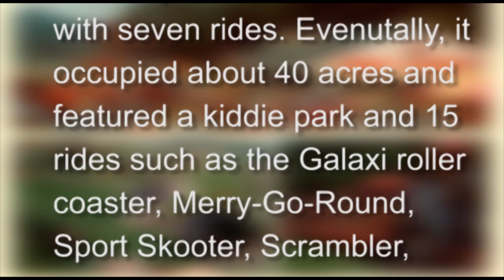White Swan Amusement Park - Pittsburgh, PA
I found old 8mm film I shot in 1970 of one of the Pittsburgh areas amusement parks.  I tired to restore as much as possible to Hi-Def.  This was a summertime "must" for kids and families in the area.  It was the smallest of 3 parks in the area, the others being Kennywood, that areas largest (still there today) and West View Park, the areas medium sized amusement park. As a kid, I had a re-occurring dream that "The Mouse" ride was in my back yard- all to myself.  Great memories -  I hope you enjoy the "summertime" walk down memory lane.